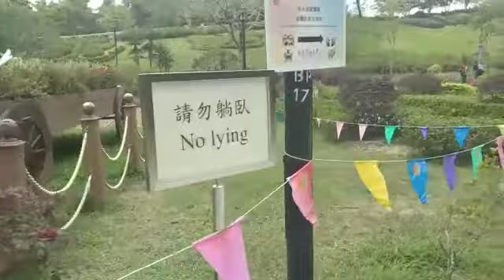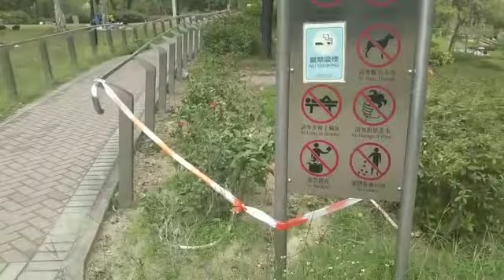Take a Look at Lai chi kok Park.in Mei Foo.